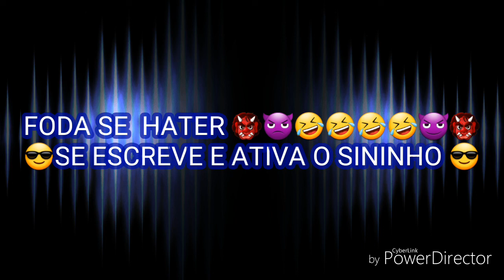UMA DOENÇA CHAMADO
NESTE VIDEO VOU ARGUMENTAR O QUE O YOUTUBE PADE FAZER POR NÓS OS CANAIS PEQUENOS E DESENVOLVER E QUE TIPO DE BENEFÍCIO PROTEGE OS CANAIS GIGANTES
PQ O YOUTUBE NÃO TOMA PROVIDÊNCIA AO RESPEITO DOS
DEIXA SUA OPINIÃO